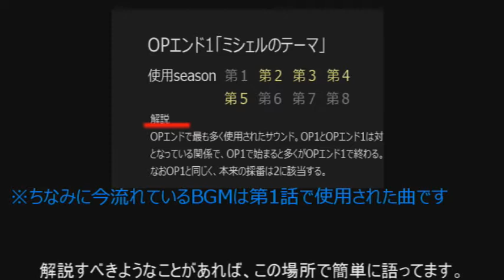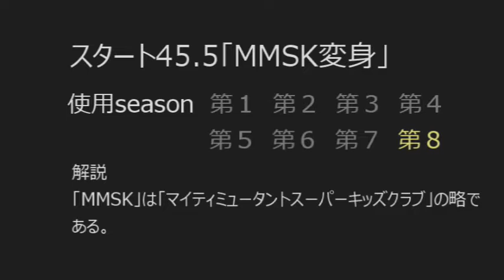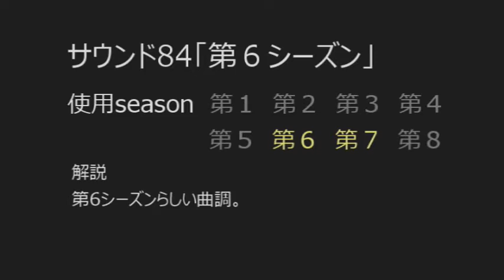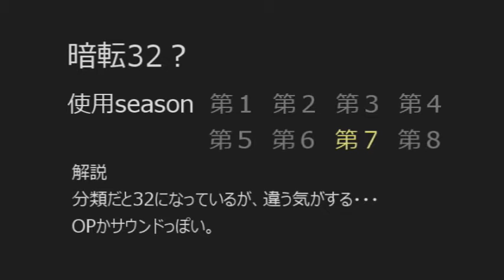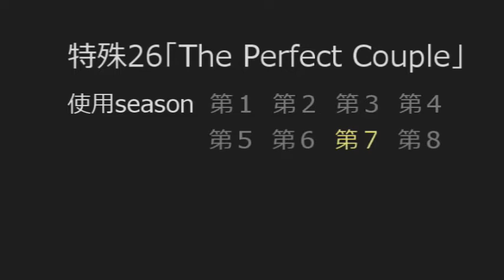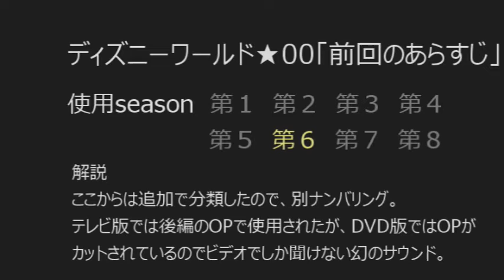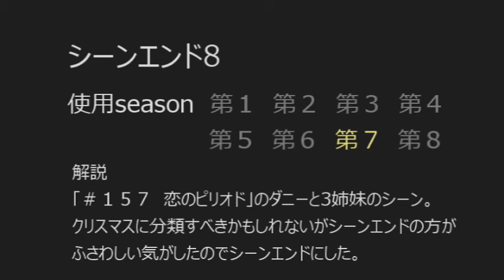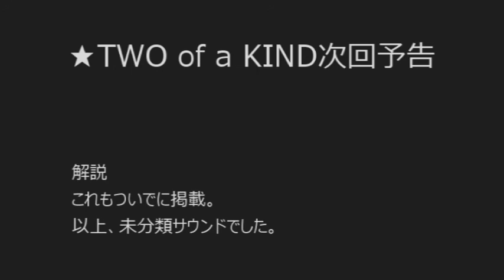Full House soundtrack and BGM/Jesse Frederick/Bennett Salvay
This is Full House music collection.
There are a total of 600!

OPsound　00：03：04～
OPend　00：05：50～
Start　00：07：19～
Sound　00：22：10～
Anxiety　00：39：28～
Sad　00：43：25～
Blackout　00：51：26～
End　00：57：28～
Special　01：05：15～
Greece and Christmas　01：18：15～
Disney World　01：24：16～
Scene　01：34：51～
End Teema　01：57：17～
Ucategorized　02：00：19～